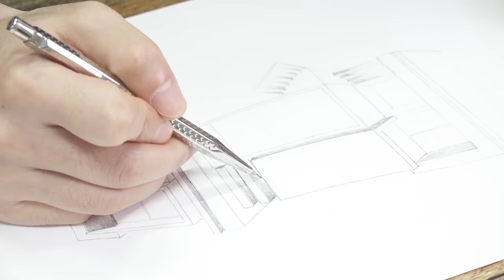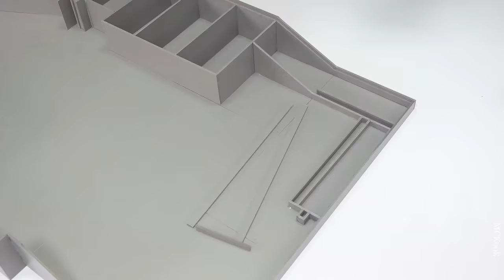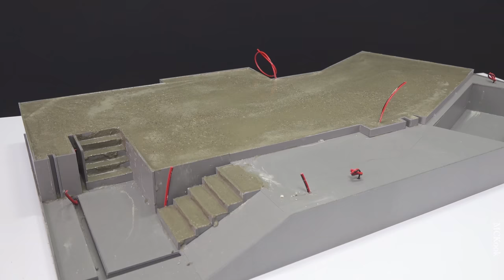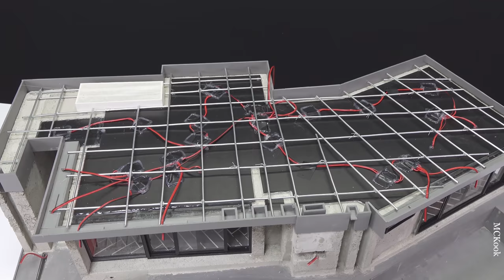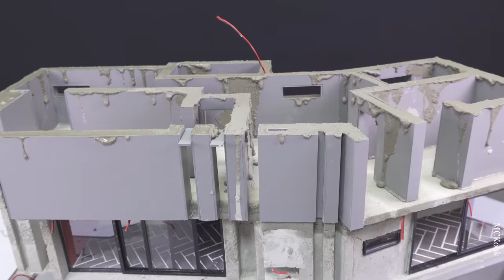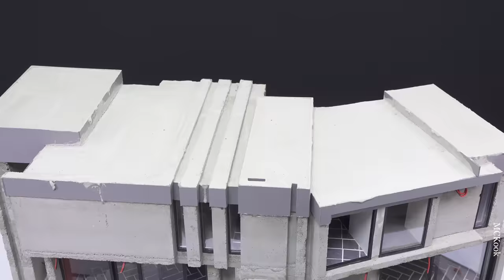Luxury House with Swimming Pool - Model